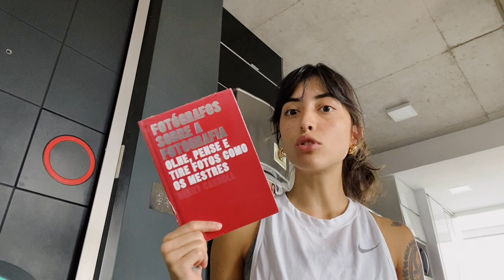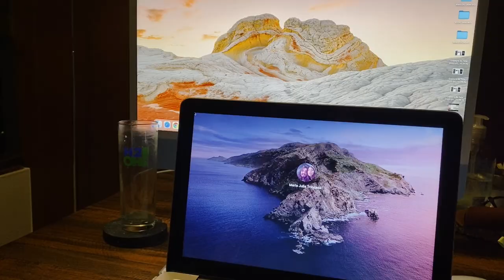VLOG | #27 - VIAGEM COM MEUS AMIGOS E UM RAFTING RADICAL.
não esquece do like hehe.

11:42